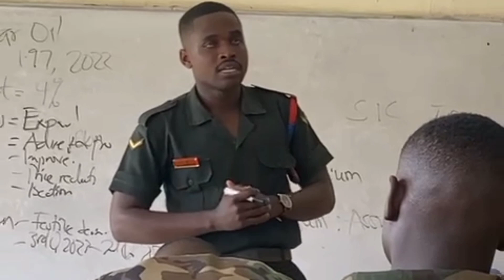Red Flags to Avoid: What NOT to Say During Security Service Recruitment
Things you should not say when going through the enlistment process of any of the security services in Ghana is what have been highlighted in this video.